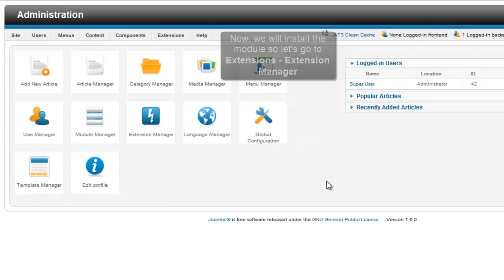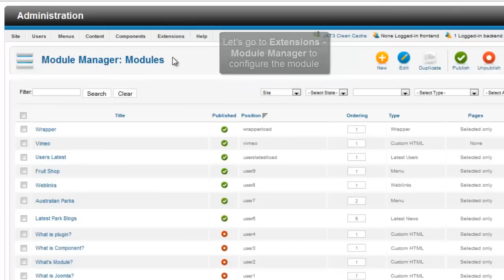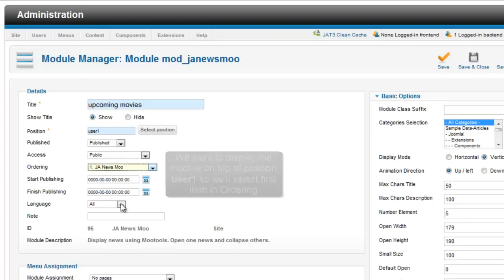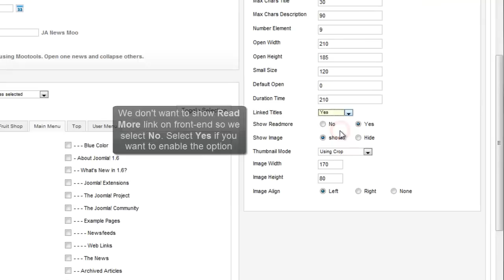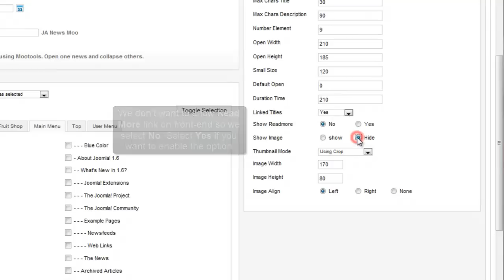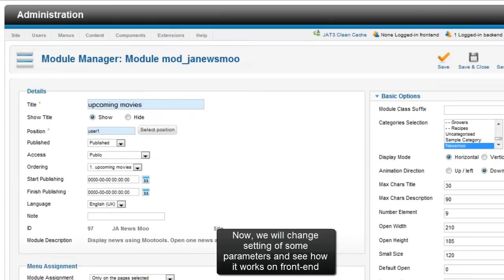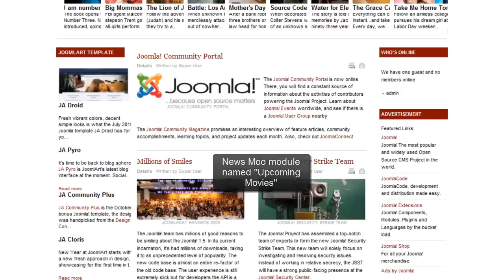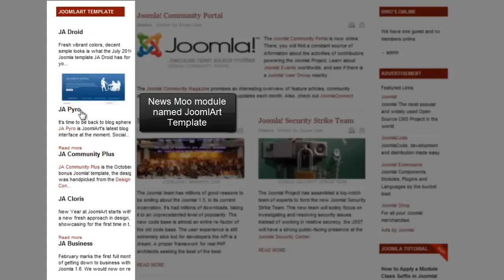Joomla 1.7 - News Moo module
JA Newss Moo module is used to display articles using Mootools on your Joomla! 1.5 and 1.6 website